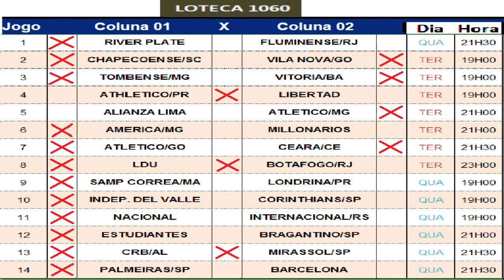PROGRAMAÇÃO DA LOTECA COM PALPITES CONCURSO 1060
Com jogos no meio de semana com série B, Libertadores e Sul Americana